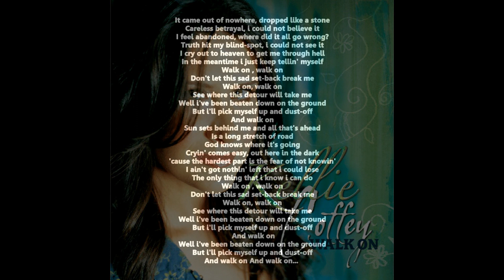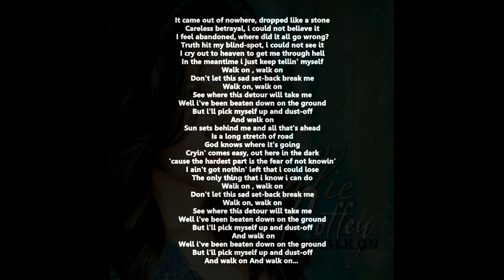Kellie Coffey - Walk on (Lyrics)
It came out of nowhere, dropped like a stone
Careless betrayal, i could not believe it
I feel abandoned, where did it all go wrong?
Truth hit my blind-spot, i could not see it
I cry out to heaven to get me through hell
In the meantime i just keep tellin' myself
Walk on , walk on
Don't let this sad set-back break me
See where this detour will take me
Well i've been beaten down on the ground
But i'll pick myself up and dust-off
And walk on
Sun sets behind me and all that's ahead
Is a long stretch of road
God knows where it's going
Cryin' comes easy, out here in the dark
'cause the hardest part is the fear of not knowin'
I ain't got nothin' left that i could lose
The only thing that i know i can do
And walk on
And walk on And walk on...